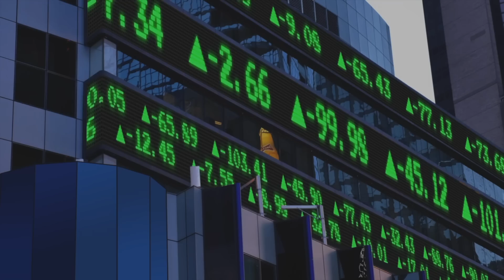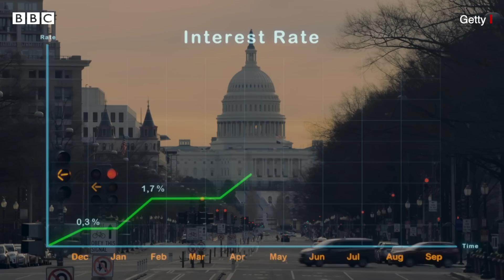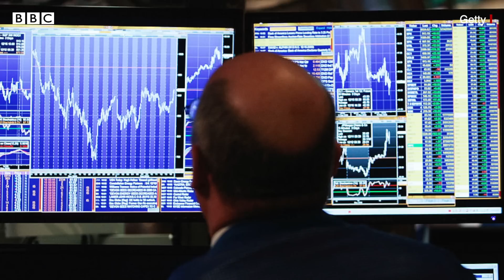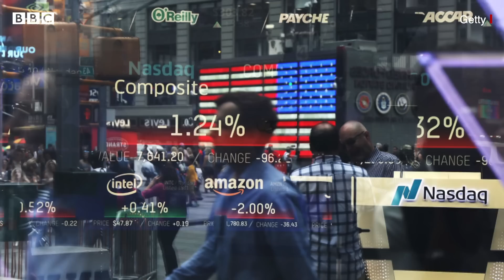America Economic Condition: अमेरिका के डिफॉल्टर होने की आशंका क्यों जताई जा रही है? (BBC Hindi)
अमेरिका की अर्थव्यवस्था 23 ट्रिलियन डॉलर की है. लेकिन अभी अमेरिका की चर्चा इस वजह से हो रही है कि उसे और कर्ज़ लेने की अनुमति संसद से मिलेगी या नहीं. मामले की गंभीरता का अंदाज़ा आप इसी बात से लगा सकते हैं कि अमेरिकी राष्ट्रपति बाइडन को चीन के ख़िलाफ़ बनाए गए चार देशों के मोर्चे क्वाड की बैठक ही रद्द करनी पड़ी. चर्चा ये भी हो रही है कि ऐसे हालात पैदा हो सकते हैं जब अमेरिका कर्ज़ चुकता नहीं कर पाएगा यानी उसके डिफ़ॉल्टर होने का ख़तरा है.

रिपोर्ट: टीम बीबीसी
आवाज़: भूमिका राय
वीडियो: रोहित लोहिया